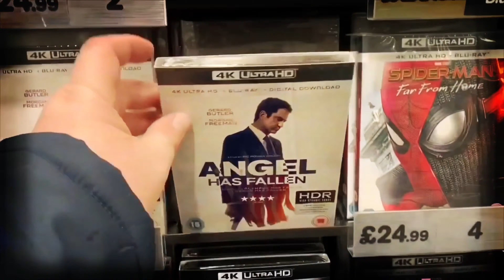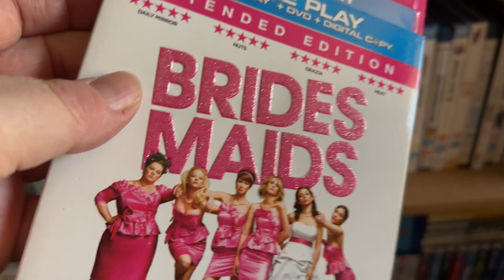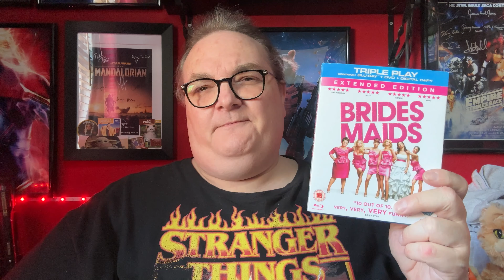What Flick Will Pauly Pick? Ep#48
🔹Facebook Group - Big Pauly Chatting Movies & TV

LG C3 55inch OLED
SkyQ mini-box

Big Pauly